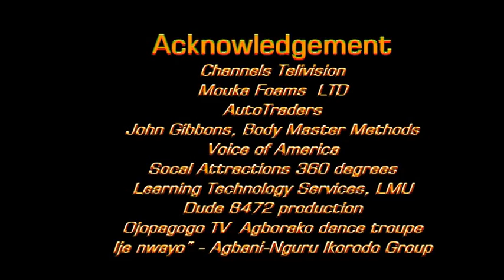Ire ti mo fe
Ire ti mo fe was the 3rd track of 'Adehun' by Aishat Okiki. The album was recently released by Aishat Okiki from the stable of Teloshat Films.